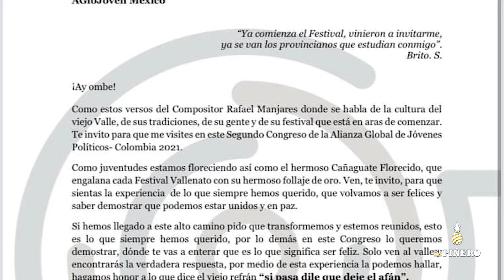Joven Tuxtepecana representará a México en congreso internacional en Colombia